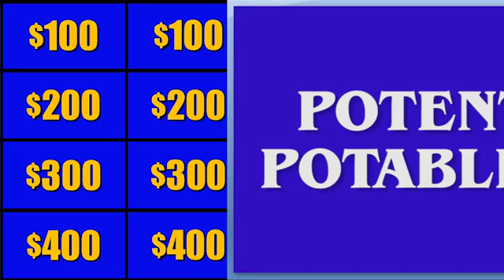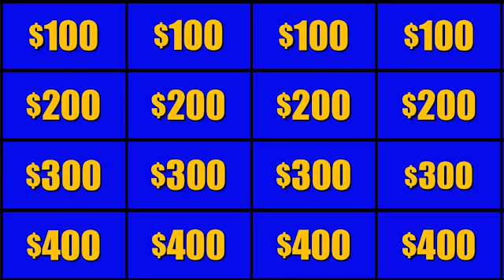Celebrity Jeopardy with HTV's Sports on the Bayou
SNL skit with a DJ Rhett and bayou twist